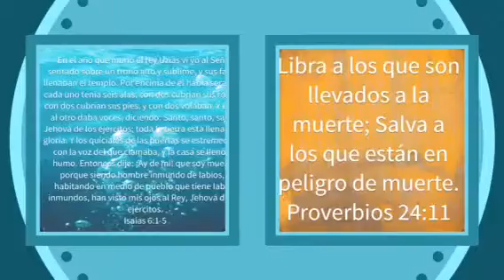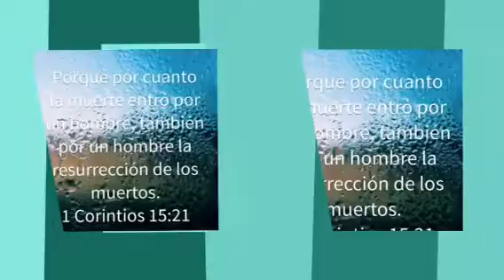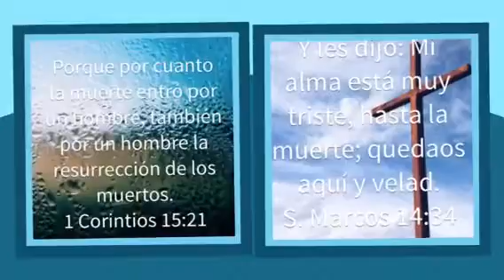Agrupación alfa y omega permíteme regresar 2017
Agrupación alfa y omega permíteme regresar la mejor música cristiana hondureña 2017